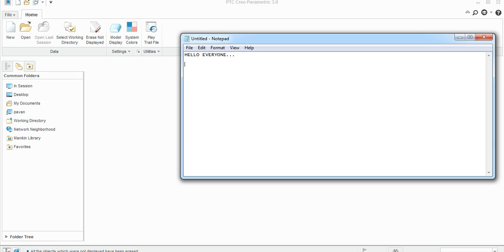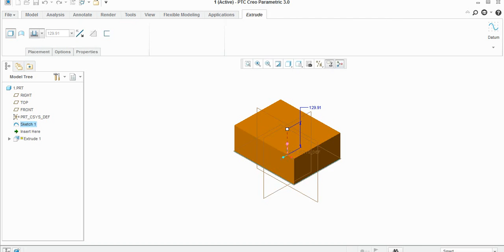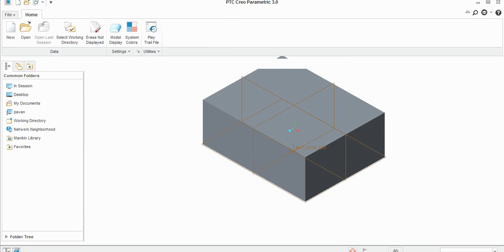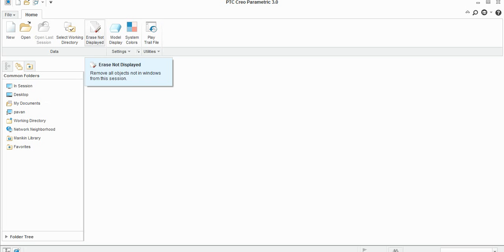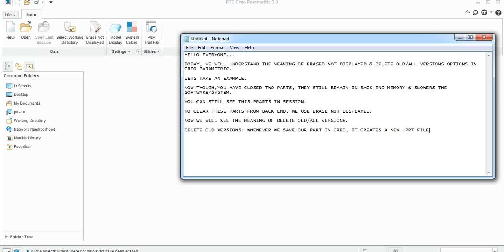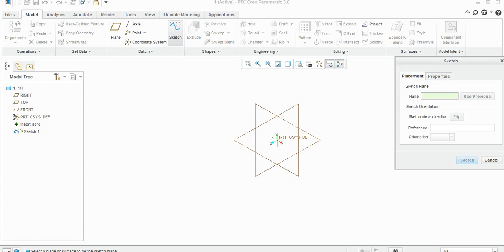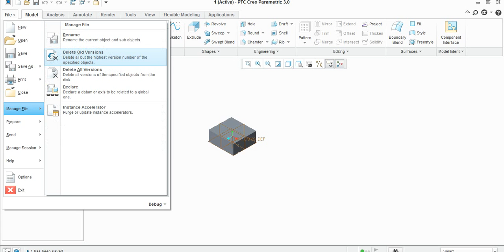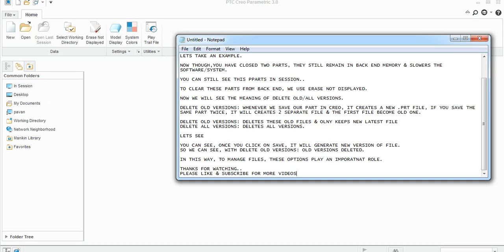ERASED NOT DISPLAYED & DELETE OLD/ALL VERSIONS IN CREO PARAMETRIC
DELETE OLD VERSIONS: WHENEVER WE SAVE OUR PART IN CREO, IT CREATES A NEW .PRT FILE, IF YOU SAVE THE SAME PART TWICE, IT WILL CREATES 2 SEPARATE FILE & THE FIRST FILE BECOME OLD ONE.

DELETE OLD VERSIONS: DELETES THESE OLD FILES & ONLY KEEPS NEW LATEST FILE
DELETE ALL VERSIONS: DELETES ALL VERSIONS.